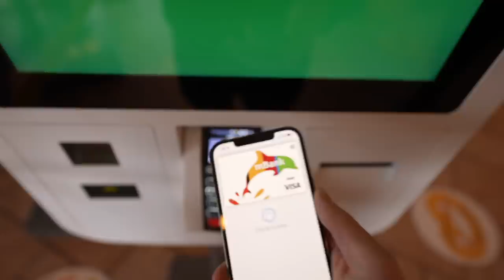POBILI SIĘ... * garnitur został całkowicie porwany*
lucky_luka_official - instagram